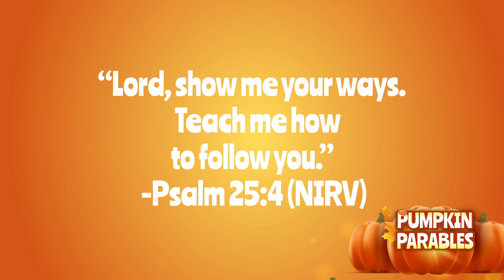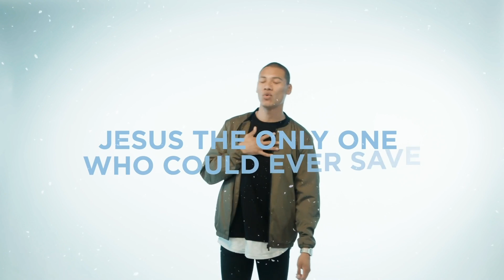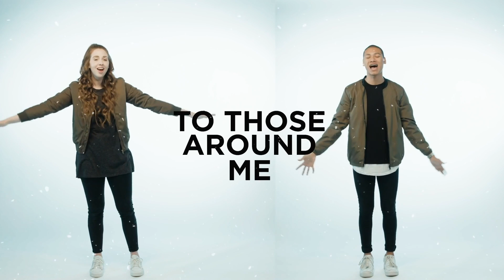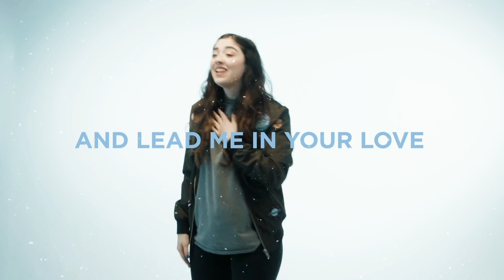VAC Kids | Nov 13/14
Welcome to VAC Kids online! Every Saturday, a new video goes LIVE just for YOU!